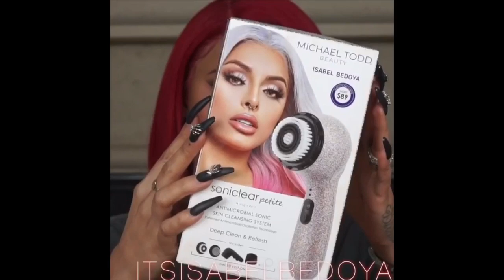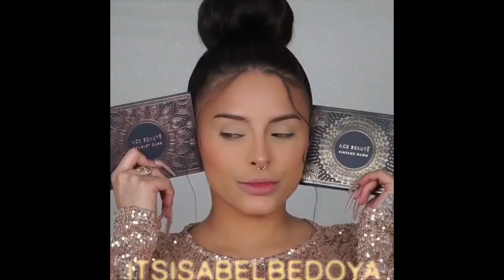ISABEL BEDOYA 🌟 makeup compilation 2020 #1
link to her youtube channel-